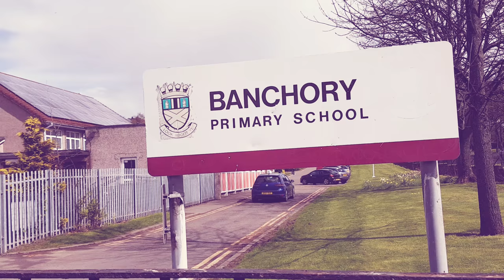Allison Littlejohns Scottish Education Awards Headteacher of the Year finalist 2018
Allison Littlejohns of Banchory Primary Clackmannanahire is a finalist in Headteacher of the Year category of the Scottish Education Awards. This video shows why staff, pupils and parents think she deserves it.